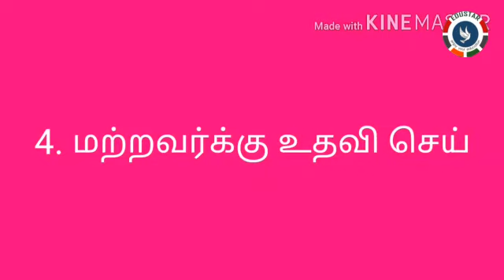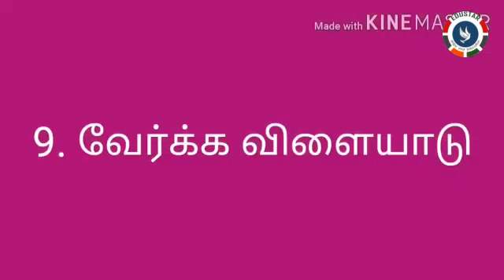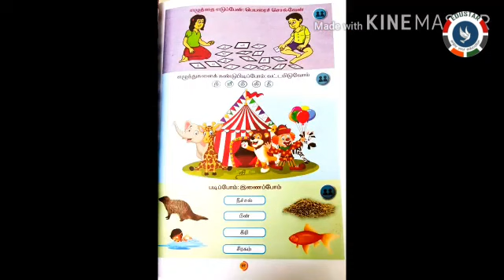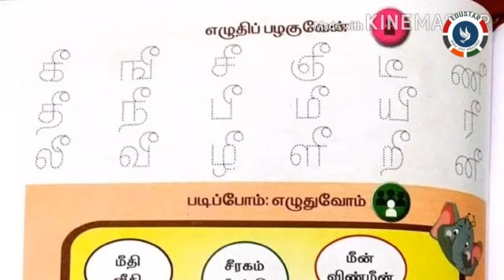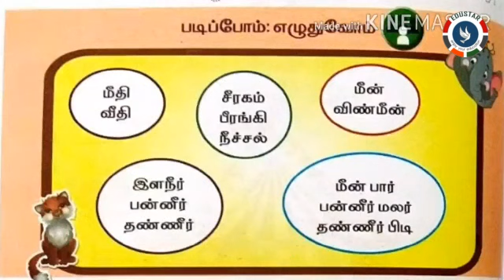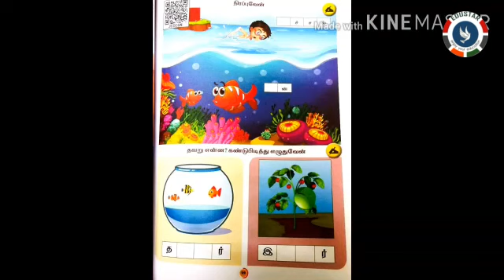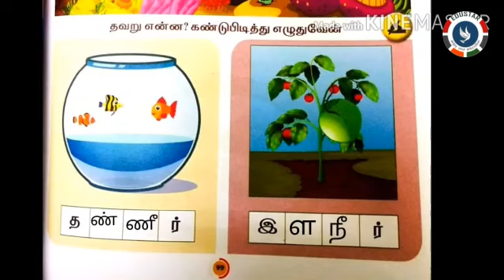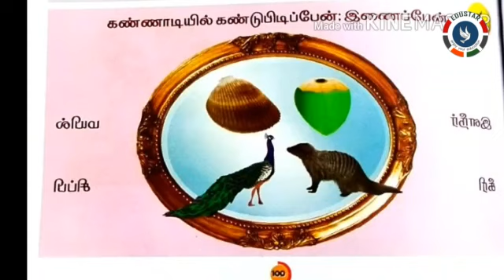Class.1 : தமிழ் : ஈ வரிசை எழுத்துக்கள் புத்தகப் பயிற்சி